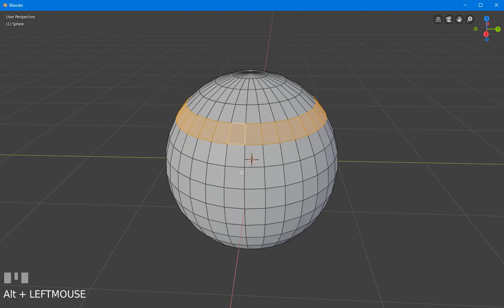Blender 2.8 face selection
Learn shortcuts about selection in Blender 2.8